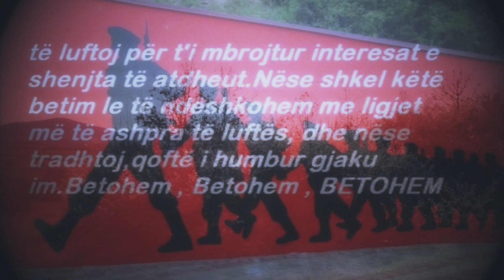Invalidi Zhgenjyer- Monolog